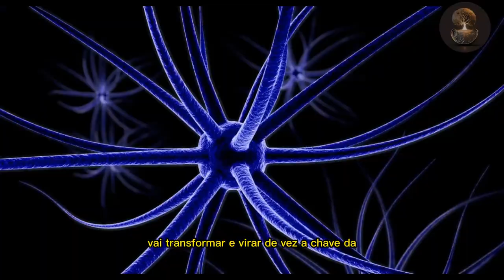A maior em transmissão de energia elétrica do Brasil - Historia da Isa Cteep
A Companhia de Transmissão de Energia Elétrica Paulista é uma empresa privada do setor elétrico, classificada como a maior do segmento de transmissão de energia. A empresa conta com atividades ligadas ao próprio espaço da companhia, bem como de subsidiárias 100% e subsidiárias não consolidadas.
Ao todo, a ISA possui atuação em 17 estados brasileiros, como: Rio Grande do Sul, Santa Catarina, Paraná, São Paulo, Minas Gerais, Rondônia, Mato Grosso, Mato Grosso do Sul, Goiás, Tocantins, Maranhão, Piauí, Paraíba, Pernambuco, Alagoas, Espírito Santo e Bahia. A abrangência territorial corresponde 33% de toda a energia elétrica transmitida pelo SIN – Sistema Interligado Nacional.

LIVROS QUE RECOMENDAMOS:
Pai Rico, Pai Pobre
Trabalhe 4 horas por semana
Os segredos da mente milionária
O homem mais rico da Babilônia
Comece pelo porquê
Gestão de Alta Performance
Ponto de inflexão
O investidor inteligente

SOBRE O NOSSO CANAL:
Missão:
Nosso canal tem como missão fornecer informações e conhecimentos relevantes e atualizados sobre empreendedorismo, investimentos e educação financeira, visando contribuir para a formação de uma sociedade mais consciente e preparada para lidar com o dinheiro e o mundo dos negócios.

Visão:
Ser reconhecido como uma referência em conteúdos de empreendedorismo, investimentos e educação financeira, atingindo um público amplo e diversificado, e sendo um canal de confiança para quem busca informações relevantes e de qualidade sobre o tema.

Valores:
Transparência: trabalhamos com informações claras e objetivas, sem esconder nada do nosso público.
Respeito: respeitamos as diferentes opiniões e visões de mundo, sem discriminação de gênero, raça, religião ou orientação sexual.
Comprometimento: buscamos sempre fornecer informações precisas, atualizadas e de qualidade, para que nosso público possa contar conosco para tomar decisões importantes.
Inovação: buscamos estar sempre atualizados e antenados às novidades do mercado, para oferecer conteúdos inovadores e relevantes.